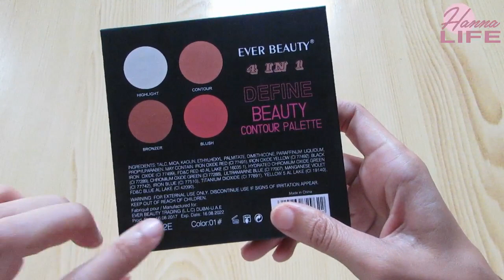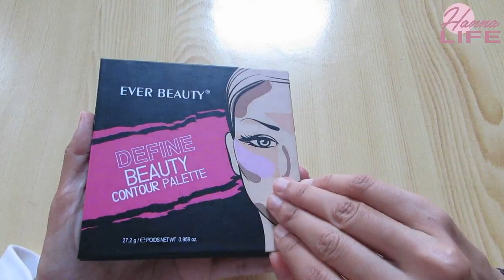Palette Ever Beauty : Swatch (Contour, Blush, Highlighter and Bronzer)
Today, I will swatch on my hand a palette of Ever Beauty which contains contour, highlighter, bronzer and blush in one palette.
You can use this palette for everyday to have a nice and elegant make up
Ever beauty
swatch liquide Matte lipstick Ever Beauty
My first ever beauty video!
Paleta EVER BEAUTY NEON /Look de San Valentin💗/ MaquillajedelcentrodeLima MarianellaCabreraMk
🔴 PROBANDO PALETA DE *EVER BEAUTY*, FUNCIONA???
Me maquillo con la paletita de EVERBEAUTY 😍😍
Lipstick swatches × ever beauty..ارخس منتجات في اسواق
Piove/ Ever beauty/NYX/Victoria's secret des gloss top avec petit budget tooooooop
تحربتي مع منتجات ever beauty
everbeauty. Review عن باليت ايفر بيوتي 😍😍
Neón Pink de Ever Beauty
WARM BROWN Obsessions | Ever Beauty + Swatches
Neon Orange de Ever Beauty
EVER BEAUTY: Rose Gold Palette • Reseña + MakeUp Tutorial Smokey Eye
كريم اساس ايفر بيوتي-ever beauty-افضل كريم اساس بارخص سعر-تعليم المكياج
EVER BEAUTY MATTE LIPSTICK SWATCHES | سواتش أحمر الشفاه بثمن 200دج